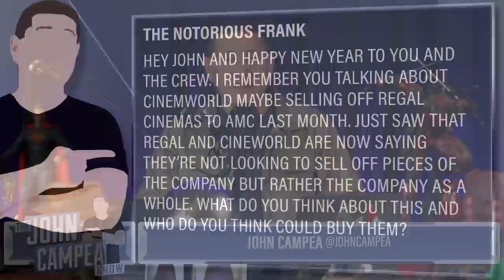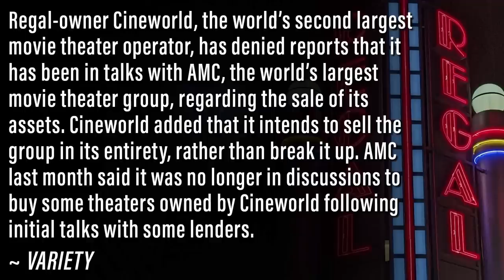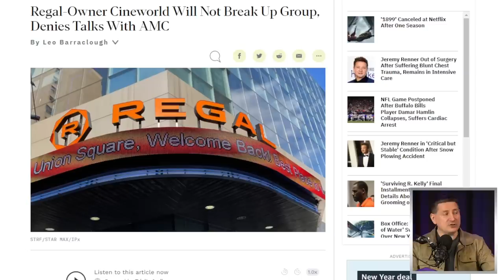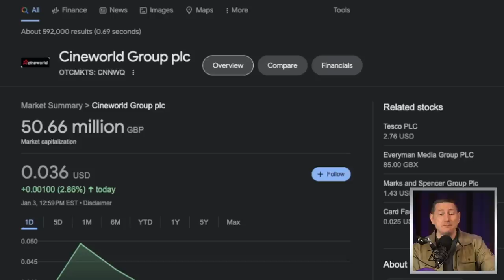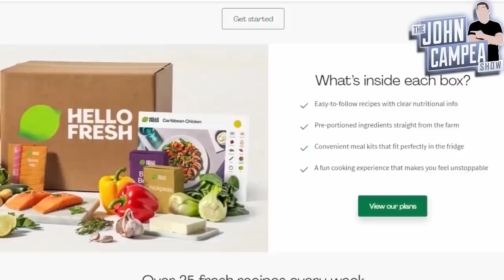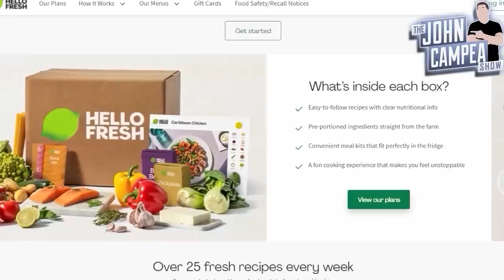Regal/Cineworld: World’s Second Largest Theater Chain Is Putting Itself Up for Sale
Viewer Question:
The Notorious Frank - Hey John and Happy New Year to you and the crew. I remember you talking about Cinemworld maybe selling off Regal Cinemas to AMC last month. Just saw that Regal and Cineworld are now saying they’re not looking to sell off pieces of the company but rather the company as a whole. What do you think about this and who do you think could buy them?

Mic pre-amps

Streaming Software
Wirecast Pro